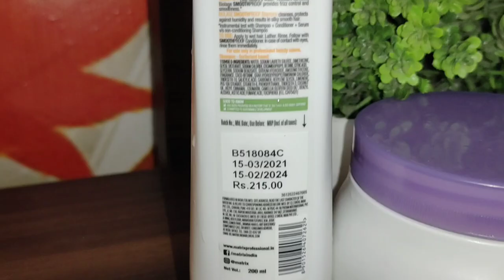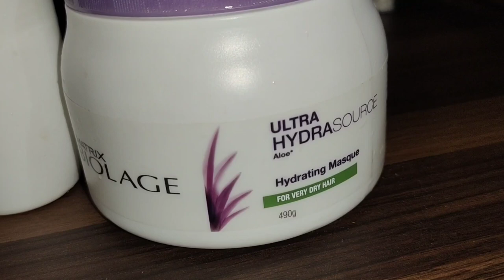Matrix Biolage Smooth Proof Shampoo & Hair Mask/Review And Full Demo/Proffessional HairCare Routine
Matrix Biolage Smooth Proof Shampoo
And
Hair Mask
My
Honest review and full demo
Get smooth straight shinny hair
Proffessional products
Thanks
Dear
For
My
Have a great day
Take care
Bye